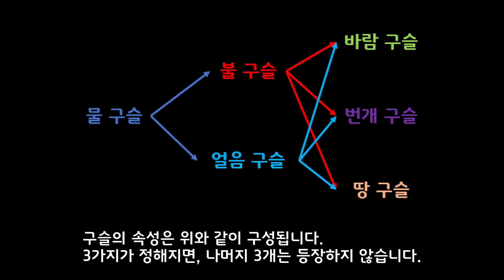파판14 - [남부 보즈야 전선] 카스트룸 라쿠스 리토르 공략 영상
남부 보즈야 전선 - 카스트룸 라쿠스 리토르 공략 영상입니다.

0:00 영상 시작
0:42 전멸 조건
1:11 1넴 하층 4군단 헬다이버
3:55 1넴 상층 브류나크
5:58 포로 구출
7:50 2넴 아드람멜렉
10:46 포로 구출 상자
10:56 3넴 다원
14:23 3넴 라이언
16:05 엔딩 영상
16:28 클로징

2021/03/14